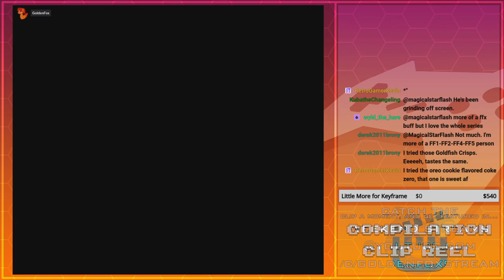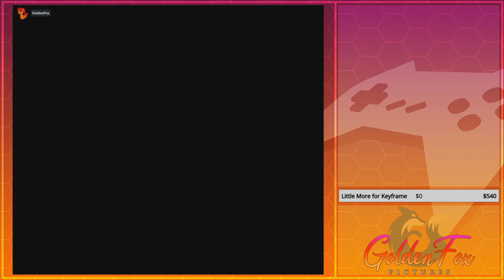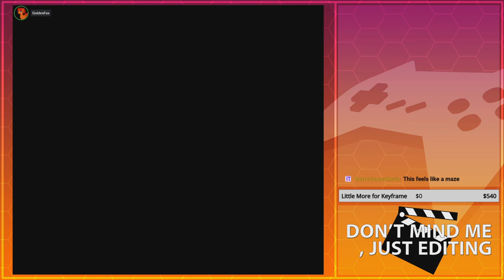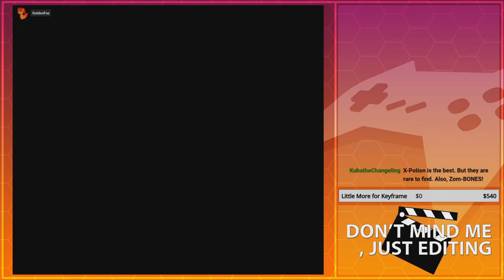Retracing My Steps | GoldenFox Plays Final Fantasy VI Pt. 41